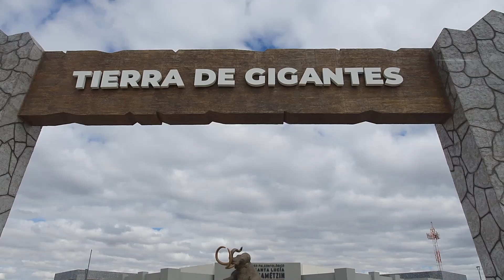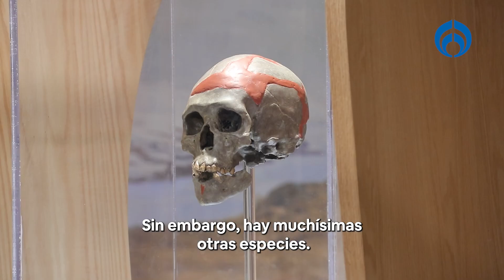Santa Lucía, más que un aeropuerto es una ventana a otra era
No sólo hay mamuts, también tigres dientes de sable, perezosos, caballos y otros animales se exhiben en el Museo Paleontológico de Santa Lucía el cual abrirá sus puertas al público en breve.

Grupo Fórmula